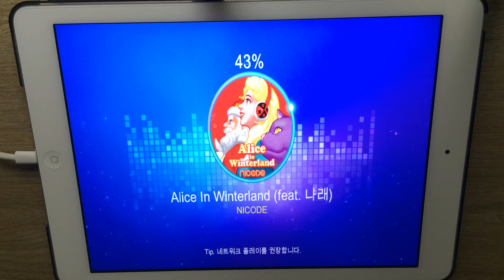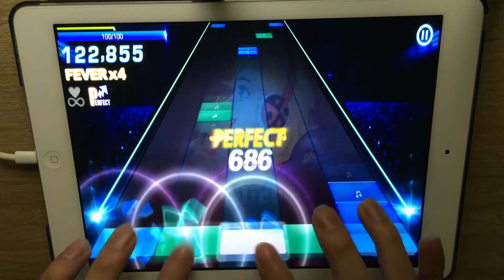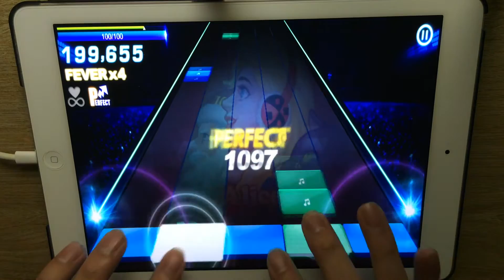[Music & Beat] (O2Jam) Lv.21 Alice In Winterland (feat. Narae) - NICODE by WoongCha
WoongCha, one of the best O2Jam players.

He played  Lv.21 Alice In Winterland (feat. Narae) - NICODE

[Music & Beat] (O2Jam) Lv.21 Alice In Winterland (feat. Narae) - NICODE by WoongCha, Rhythm Game Play